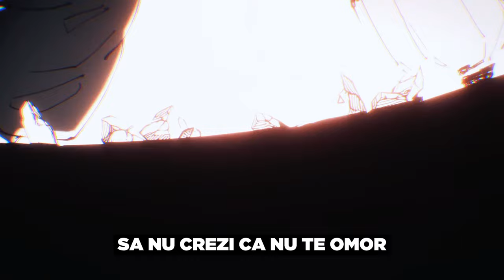Gojo Vs. Sukuna Trap Battle (Jujutsu Kaisen) feat. @swftanime​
Credits :
◻ Voce: YaSo, Swft
◻ Mix: YaSo
◻ Master: YaSo
◻ Edit: Shun
◻ Thumbnail : YaSo
◻ Subtitari : YaSo
◻ Versuri : Yaso , swft
prod by @nyronbeats